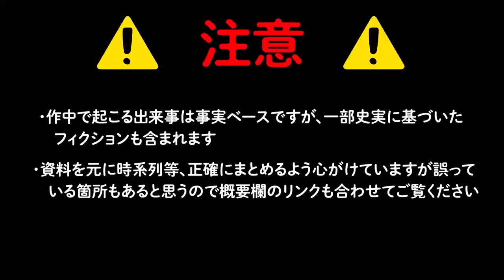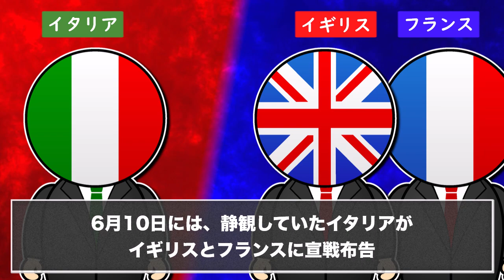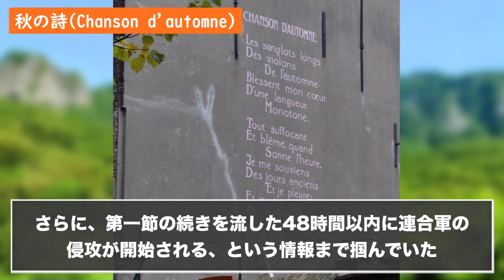【ノルマンディー上陸作戦-決戦前夜-】世界の運命を変えた史上最大の上陸作戦はなぜ決行されたのか？【ずんだもん解説】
史上最大の作戦とも言われているノルマンディー上陸作戦。映画にもなったこの作戦が実行されるまでに至った背景を、今回はドイツ軍の視点から解説します。

※この動画は、過去に起こった出来事をわかりやすく伝えることを目的としています。
※動画内に、死を連想させるような言葉がありますが、関係者を冒涜したり行動を助長するような意図は一切ありません。

▼声
VOICEVOX(ずんだもん)

▼使用bgm
・DOVA-SYNDROME様